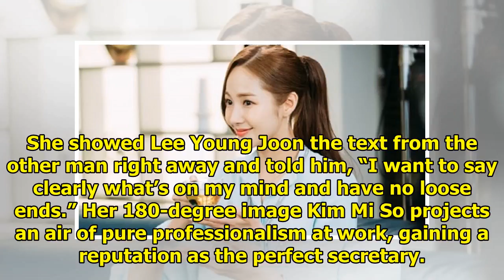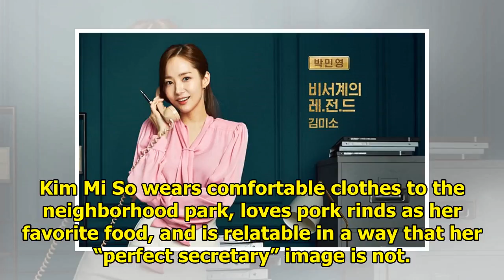3 Things About Park Min Young That Captivated Viewers In "What's Wrong With Secretary Kim?"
3 Things About Park Min Young That Captivated Viewers In "What's Wrong With Secretary Kim?"
Park Min Young has been killing it in her first rom-com role in “What’s Wrong with Secretary Kim?”! ...